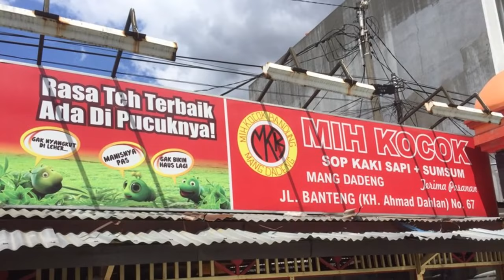[FoodVlog] Review mie kocok Mang Dadeng Buahbatu Bandung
Review mie kocok Mang Dadeng Buahbatu Bandung